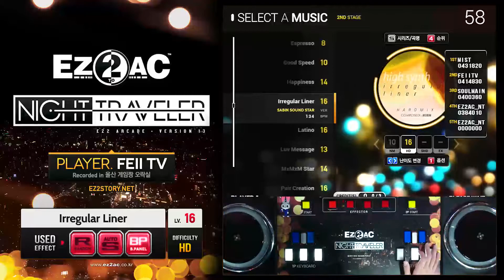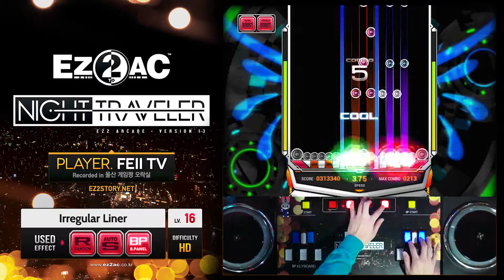[EZ2AC : NT] 14K (16) Irregular Liner [HD]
Comment : 좋아하는 패턴입니다.